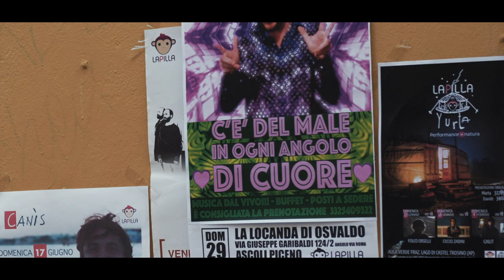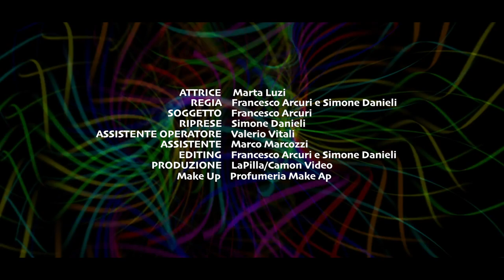Stefano Vergani - Margot (Official Video)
Stefano Vergani - Margot
Album: Mi Sono Giusto Allontanato Per Un Attimo (Parte Prima)
LaPilla Records/Ponderosa Music

Regia:   Francesco Arcuri e Simone Danieli
Attrice:  Marta Luzi
Produzione:  LaPilla Records/Camon Video

Testo:  Stefano Vergani
Produzione artistica: Francesco Arcuri
Registrazione e mixing:  Antonio Polidoro (Blap Studio)
Mastering:  Claudio Giussani